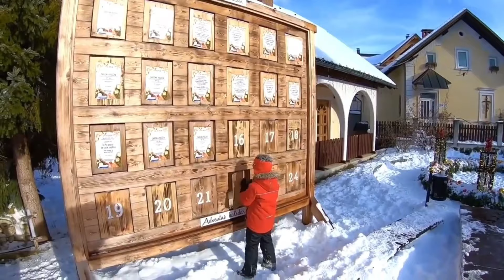Christmas Adventures Stories for Kids | Santa Claus 30-minute Compilation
Santa Claus gives presents for Papa and Mama of Timko Kid. He left presents inside the car! The parents decided to surprise Santa with a Christmas Present, too! The parents and Santa unwrap their gifts. This is a Funny Christmas story for kids. Merry Christmas and Happy New Year!

Time to watch Christmas story! Enjoy! Fun time with my family.